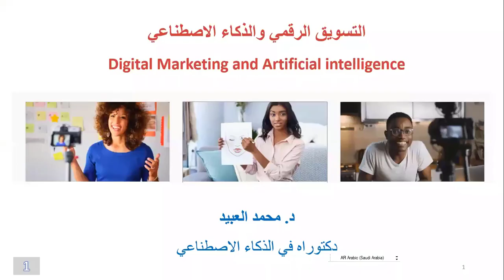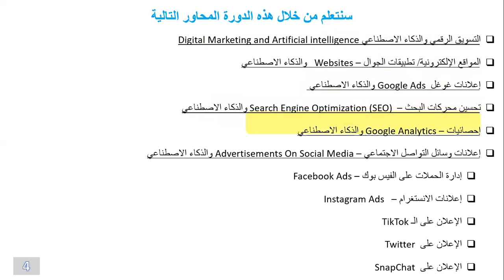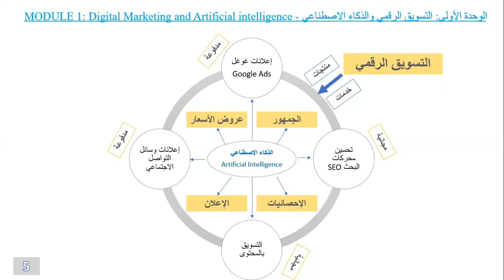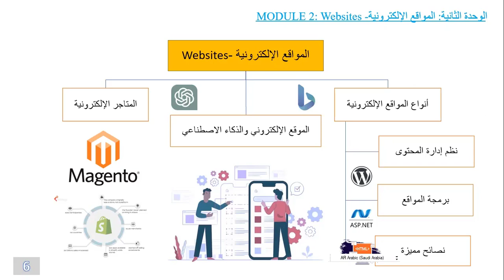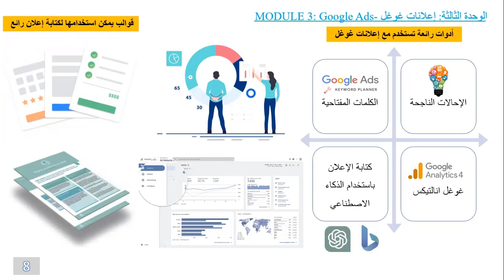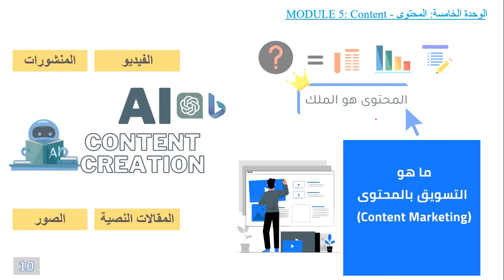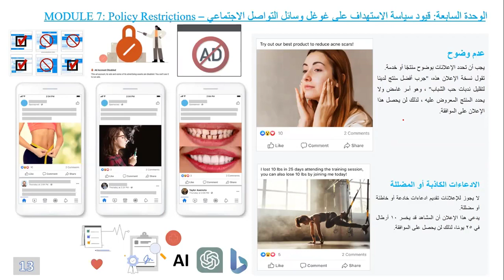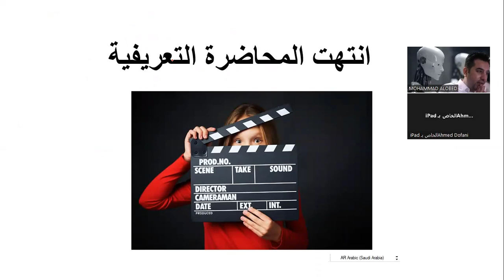التسويق الرقمي والذكاء الاصطناعي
للانضمام إلى الدورة الجديدة والمشاركة فيها ، يرجى الانضمام إلى مجموعة الواتس الخاصة بالدورة الجديدة:

التكلفة 150$
17 محاضرة تفاعلية عبر الزووم أو غوغل ميت
تزويد المتدرب بالمحاضرات المسجلة والمحتوى الرقمي المميز

التسويق الرقمي والذكاء الاصطناعي ، إعلانات شبكة البحث على غوغل، إعلانات الشبكة الإعلانية على غوغل، إعلانات الفيديو اليوتيوب، إعلانات التسوق برنامج التاجر، إعلانات البريد الإلكتروني ،التسويق بالمحتوى ،إعلانات وسائل التواصل الاجتماعي ،الفيس بوك ، الانستغرام ،سناب شات، تك توك ،لينكد ان ،تويتر،غوغل انالتيكس، غوغل كونسول،برامج الفيس كمدير الإعلانات ومركز الإعلان ومدير المعاملات التجارية ومدير الأعمال ومدير الأحداث وإنشاء الصفحات و إدارة الأدوار وإعداد متجر إلكتروني على الفيس بوك ،قيود الاستهداف لتجنب حظر الإعلان أو حظر الحساب الإعلان ،الذكاء الاصطناعي والتسويق الرقم